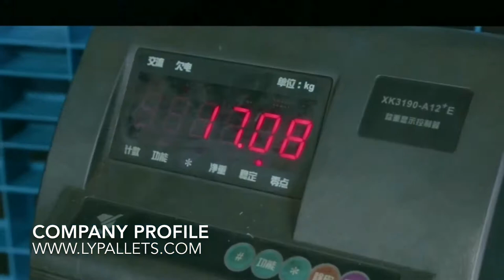5 gallons water barrels rack -New ideas for 5 gallons water storage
You will see a new design for how does a new 5 gallons water bottles rack works.It will help water plant get beautiful waters and more economic higher efficient .
China's largest plastic pallets factory supply directly hundreds of Rack able ,stack able ,nest able plastic pallets in variously Specification .
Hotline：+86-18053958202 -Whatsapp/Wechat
ADD：1203-146,No.100 Lingong Road,Comprehensive Free Trade Zone,Linyi City, Shandong